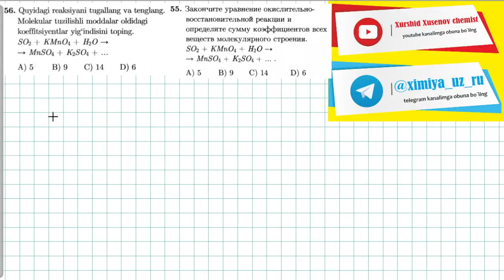56-test gidroliz, oksidlanish qaytarilishтест. 55 гидролиз, окислительно восстановительные реакции